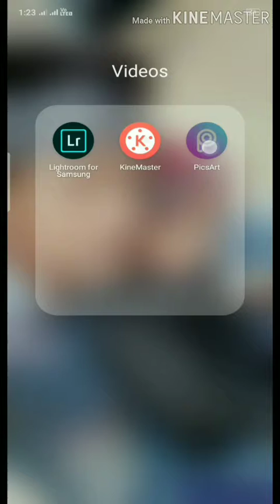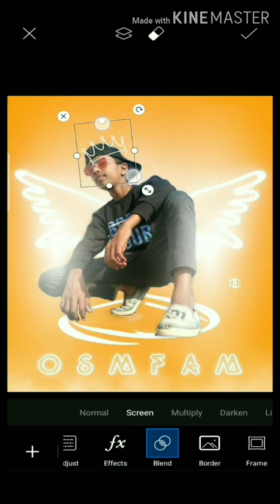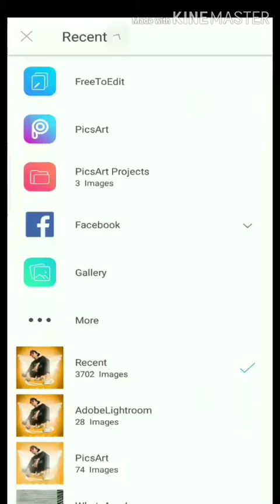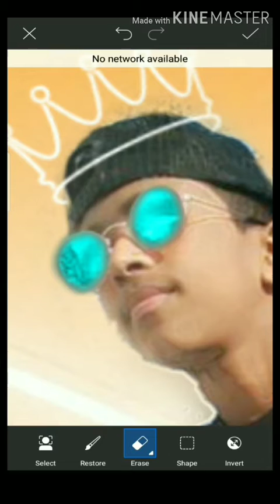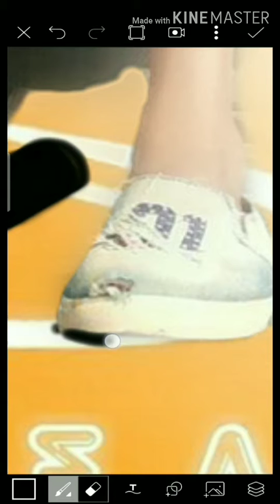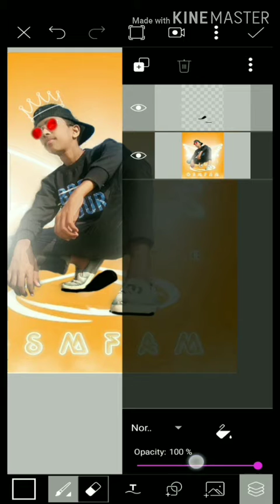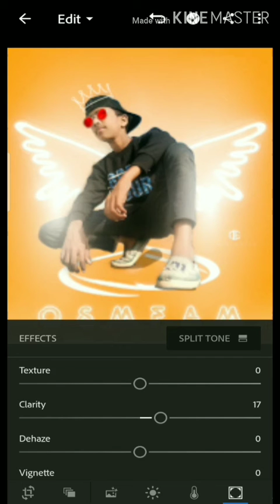WING photo editing video edit by Raj ghildiyal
Hello friends
          Fb I'd:-. Raj ghildiyal
Insta I'd. raj ghildiyal
This picture by
                          :- Suraj Pratap Singh
So thanks u